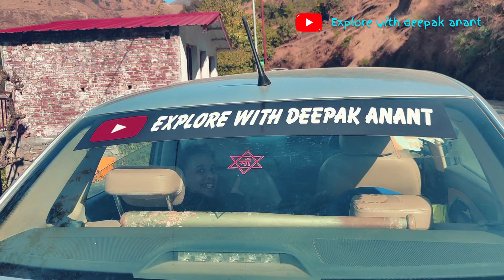Delhi To Chakrata by Road || Hidden Beauty Of Utrakhand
Delhi To Chakrata Roadtrip😍 Hidden Beauty Of Utrakhand🏔️explorewithdeepakanant

about chakrata-
Chakrata is a town in the Dehradun district of Uttarakhand, India. It's known for its scenic beauty, pleasant weather, and is a popular destination for nature lovers and adventure enthusiasts.

by Road -
The road distance from Delhi to Chakrata is approximately 320 kilometers. The journey usually takes around 7-8 hours by car, depending on traffic and road conditions. You can take NH44 and then connect to various state highways to reach Chakrata. It's advisable to check the current road conditions and plan your trip accordingly. Safe travels!

delhi to chakrata road trip

dehradun to chakrata road trip

chakrata uttarakhand road trip

delhi to chakrata road trip bike

pro rider 1000 chakrata road trip

delhi to chakrata road trip in december

dehradun to chakrata road trip and tiger

to chakrata road trip and tiger fall visit
Delhi Chakrata road trip
chakrata road condition
dehradun to Chakrata road condition
Delhi to Chakrata by car
delhi to Chakrata trip
delhi to Chakrata route
delhi to Chakrata vlog